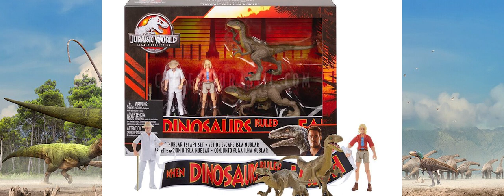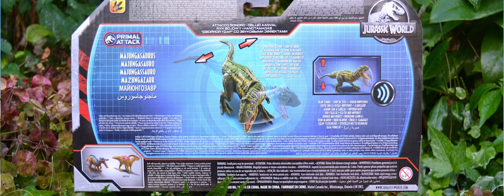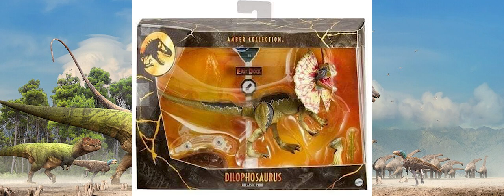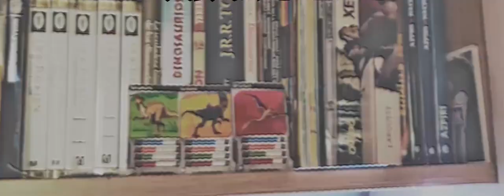NOTICIAS DE LAS NUEVAS FIGURAS REVELADAS DE JURASSIC WORLD JUNIO 2020!!! // MATTEL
Toda la información de los nuevos juguetes de dinosaurios además del set de escape de la isla nublar.